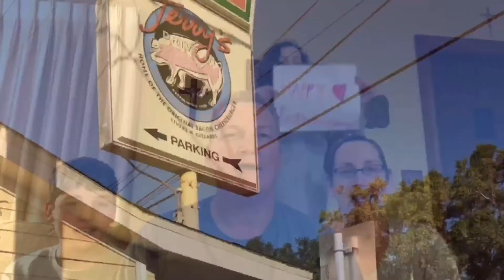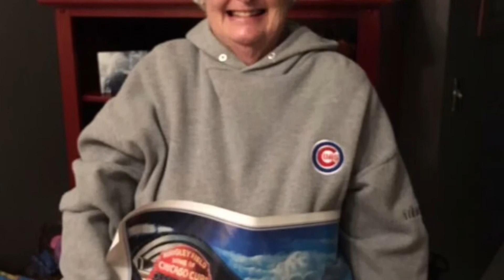Mimi's 83rd Birthday video!🎂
Happy birthday MiMi!! We all love you so very much! Hugs and Kisses!! Xoxo